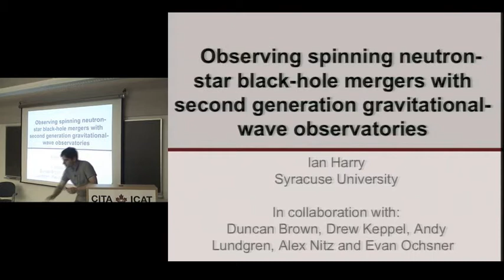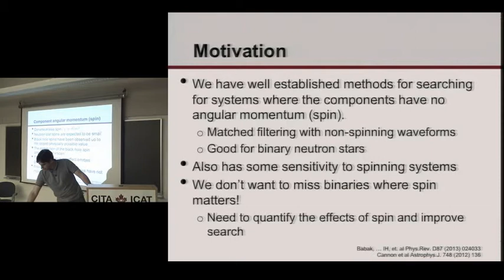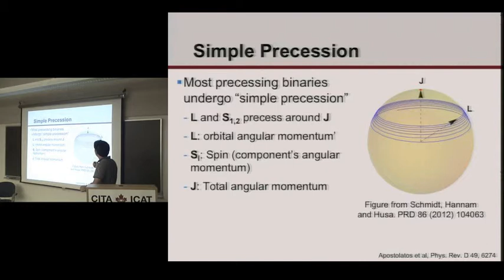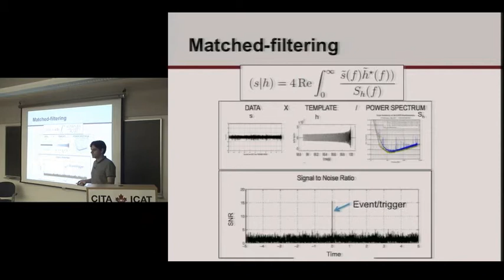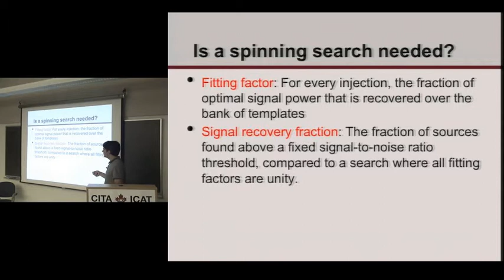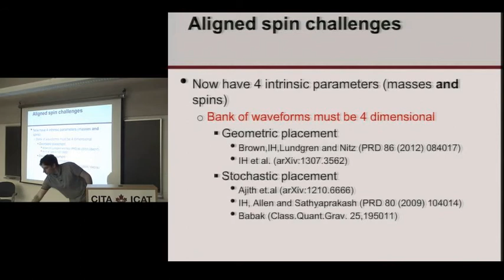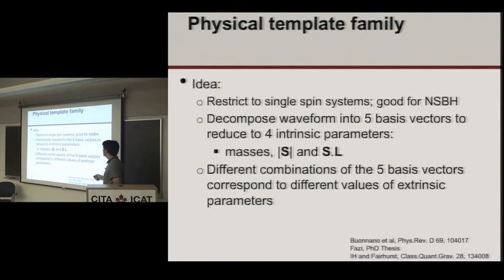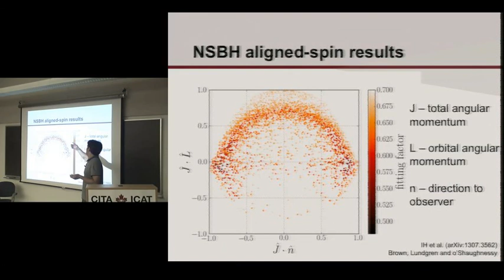CITA 543: Obs. spinning neutron-star black-hole mergers w. gravitational-wave observatories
Title: Observing spinning neutron-star black-hole mergers with second generation gravitational-wave observatories
Speaker: Ian Harry
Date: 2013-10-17